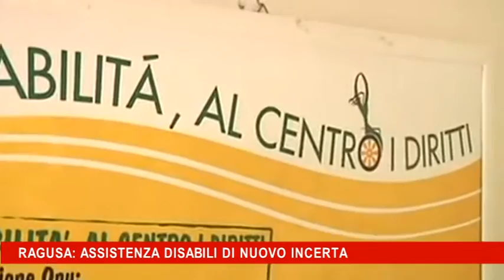Ragusa, assistenza disabili di nuovo incerta